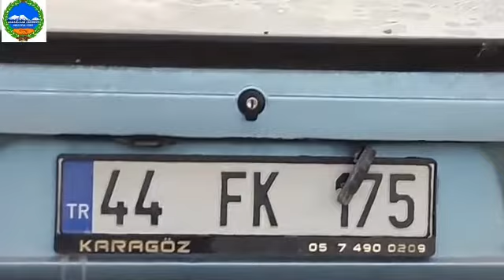Yılkı Atları Amasya Suluova Akdağ mehmet karabela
Akdağlılar Derneği